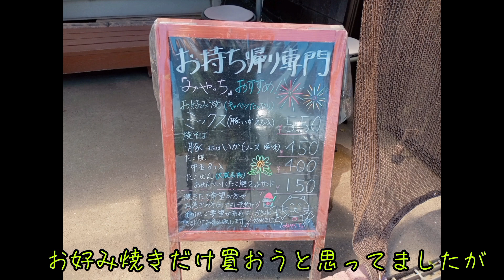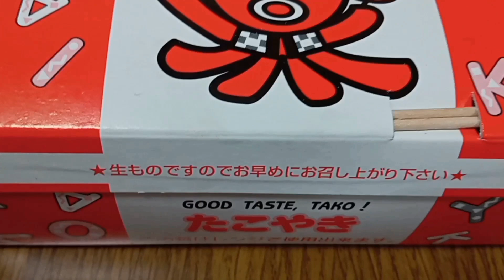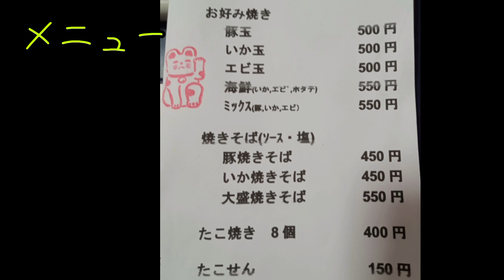買うなら今！？お持ち帰り専門店、関西風お好み焼き みやっち